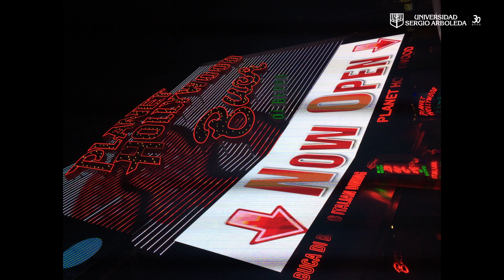La Sergio en el Modelo de las Naciones Unidas en Nueva York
Estudiantes de distintos programas de la Universidad participaron en el Modelo de las Naciones Unidas en Nueva York.